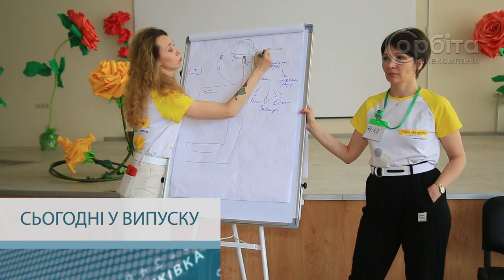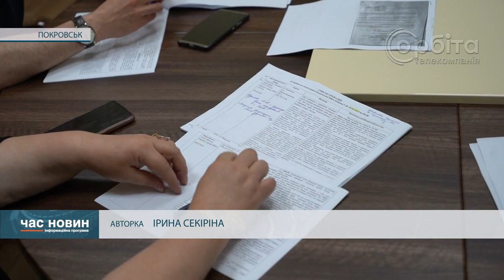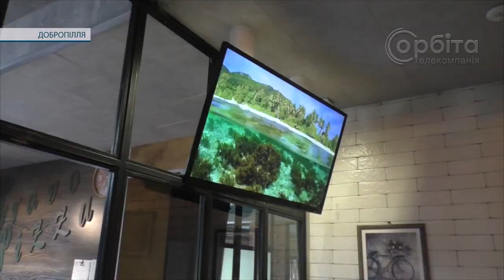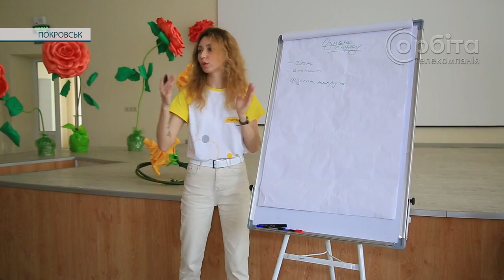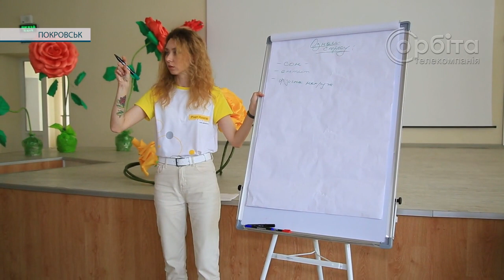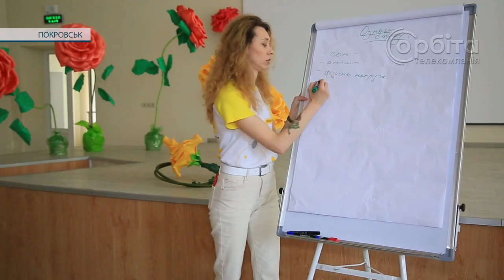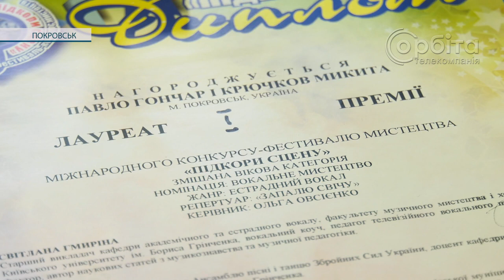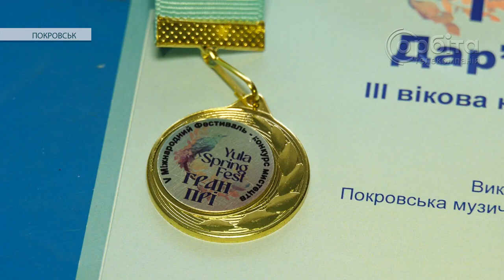Час новин 26.05.2023